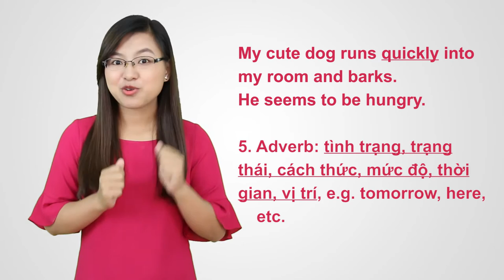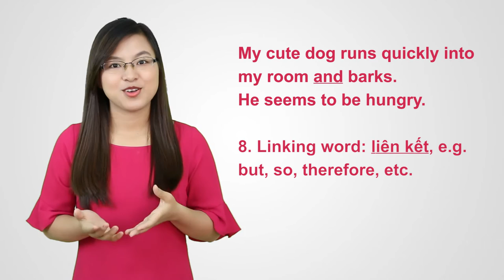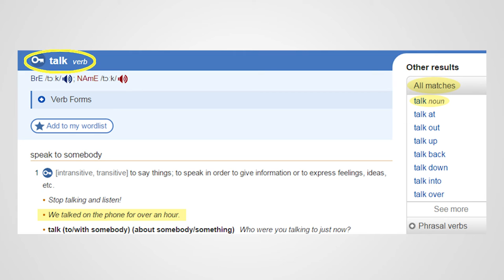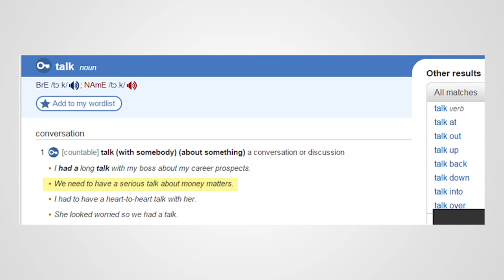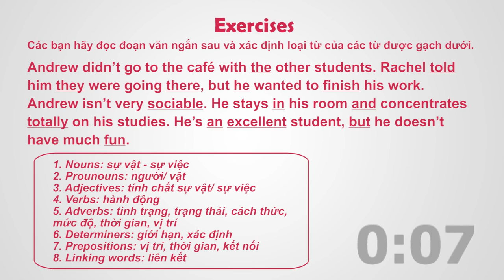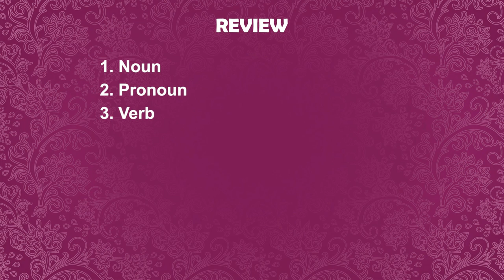Practical Grammar Module 1 - Part of Speech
Rockit English - Mạng học tiếng Anh trực tuyến có tương tác hàng đầu tại Việt Nam.